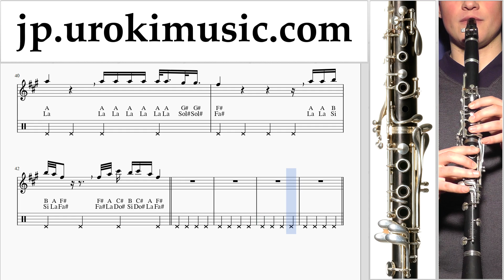クラリネットの吹き方 BLACKPINK - ‘뚜두뚜두 (DDU-DU DDU-DU)‘ 運指表 um-ih799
クラリネットの吹き方 BLACKPINK - ‘뚜두뚜두 (DDU-DU DDU-DU)‘ 運指表 um-ih799 コメントを書いて、レッスンをより便利にする方法を教えてください。